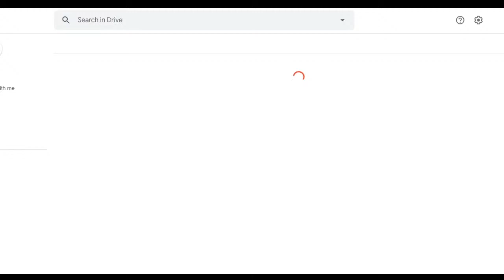Funeral of Auditor General of South Africa Mr Kimi Makwetu, 19 November 2020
Portfolio Committee on Cooperative Governance and Traditional Affairs, (National Assembly), [Discussion on the work of the CRL Rights Commission], Virtual Meeting Platform, 19:00-22:00